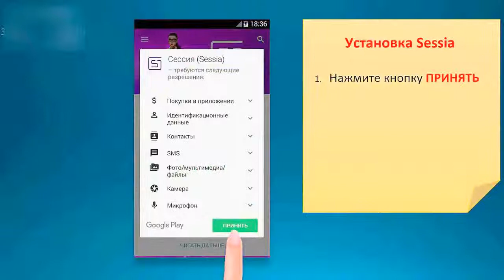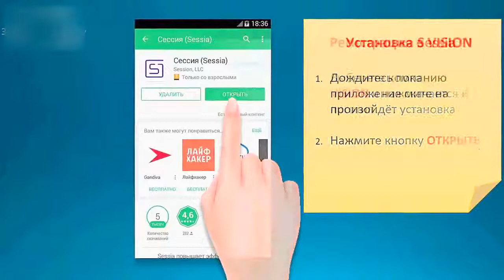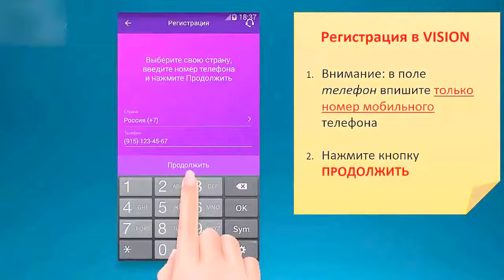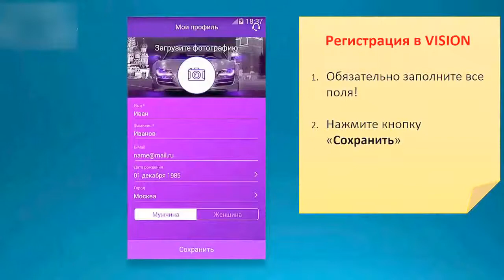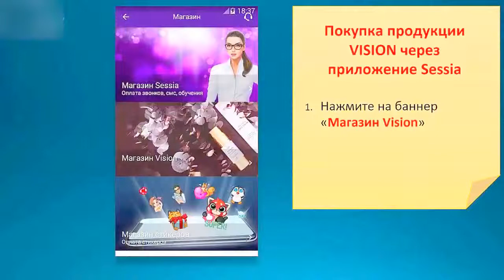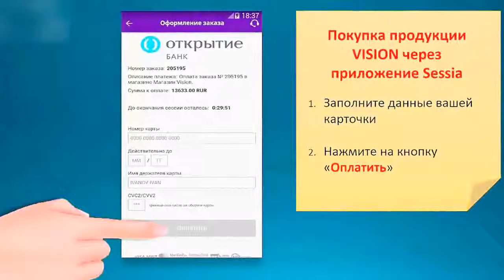Регистрация и покупка продукции VISION со скидкой - гаранта консультанта 002-047452